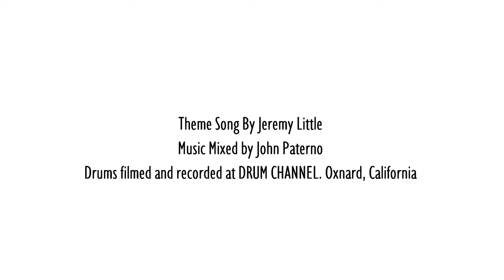"LIVE Music By Humans": Jason Hartless: Ep. 189: The Rich Redmond Show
Jason Michael Hartless is an American musician, best known for being the drummer for fellow Detroit native Ted Nugent. He has also toured and/or recorded with Eric Martin, Pop Evil, Sponge, Mitch Ryder, C. Thomas Howell, Tantric, Insane Clown Posse, Warrior Soul and Joe Lynn Turner.
In early 2020, Hartless earned his bachelor's degree in Music Business from the Berklee College of Music.

Some Things That Came Up:
-1:00 The magic of music from Detroit
-3:00 The Who and Toto are Jason’s fave bands
-4:15 Big Band ensemble mentality
-8:30 Pearl drum artist since the age of 9
-9:15 Berklee music business graduate
-10:45 Jason’s company Sound City Music Group that he runs with his Dad.
-13:00 Vinyl is profitable! A tangible piece of ART!
-18:00 Working with Ted Nugent
-21:45 Tommy Clufetos
-23:00 Nugent records with everyone on the studio floor at the same time
-25:00 The Motley Crue tour at age 14.
-26:00 Producers Jason  has worked with…
-27:30 Jason taught at the School of Rock when he was 18
-30:00 Corky Laing, Eric Singer, Anton Fig as mentors
-32:00 What’s the next step for the music business?  (Drum roll)… LIVE MUSIC!
-35:30 Linn Drum Machine
-41:20 Mashups
-42:00 Is Alex Van Halen retiring?
-45:00 That DILLA vibe. Very difficult to achieve
-47:30 Greyson Nekrutman’s success
-49:00 Sabian and Remo…the AAX Extreme China
-52:00 The perks of in ear monitors
-56:30 “Grounding”?
-58:00 The love of Disney
-67:00 Los Lobotomys live record
-68:00 Joe Porcaro
-71:20 Alex Van Halen auction and drum values
-80:20 “The Fave 5”

Check out Rich’s books on Amazon!